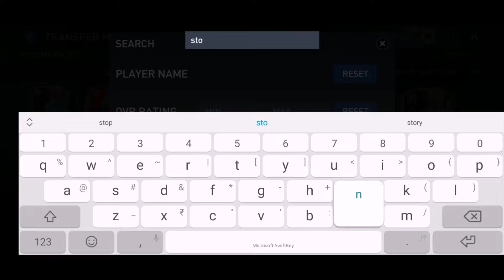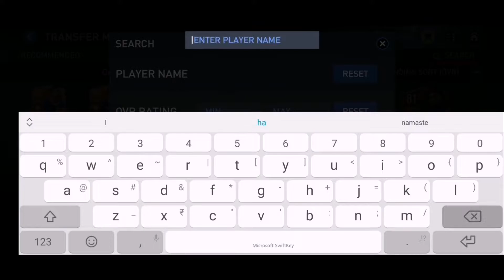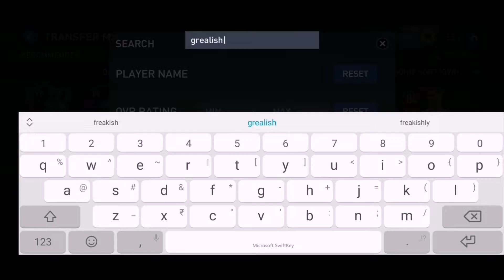I Built Full England World Cup Squad | FIFA Mobile 2022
England World Cup Squad 2022 under 2 million for beginners and budget-friendly : Ramsdale, Trent Alexander Arnold, Bowen, Gallagher, Harry Kane, Maguire, Marcus Rashford, Mason Mount, Foden.